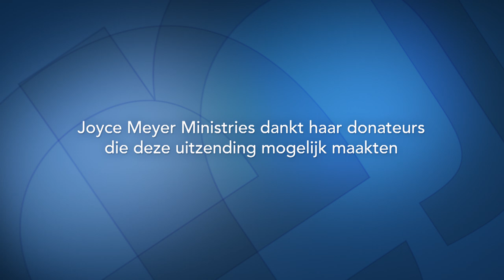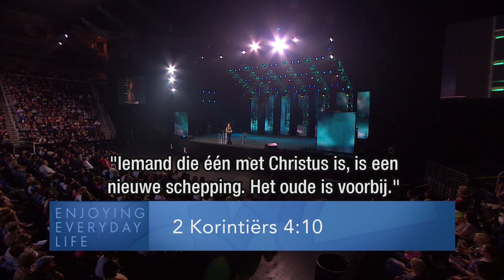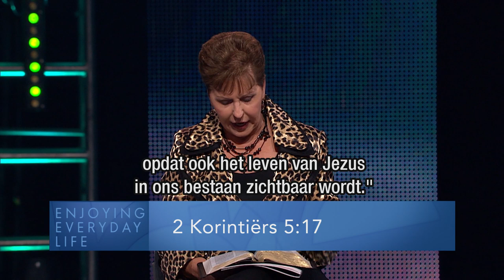Sterven om te leven (1) | In God leven | Devotional | Joyce Meyer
Wij moeten sterven om te leven. Laat je vandaag door deze uitspraak uitdagen en ervaar hoe jij bevrijd kan worden van je eigen egoïsme.